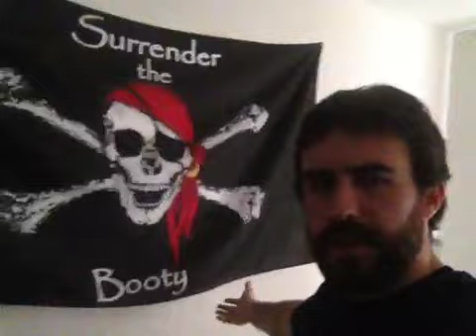New apartment gangsta!!!!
It's small but good enough!